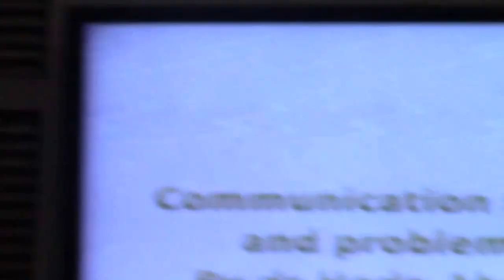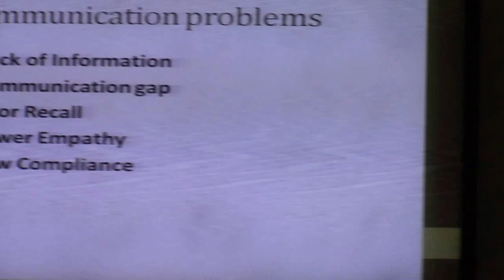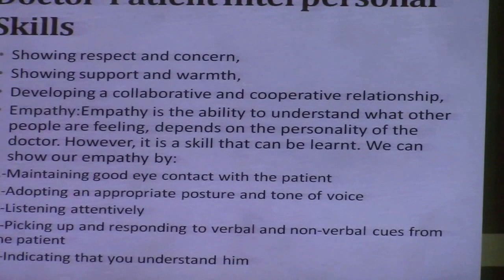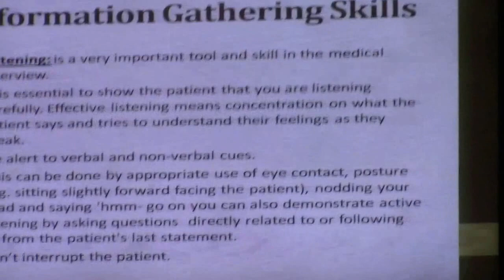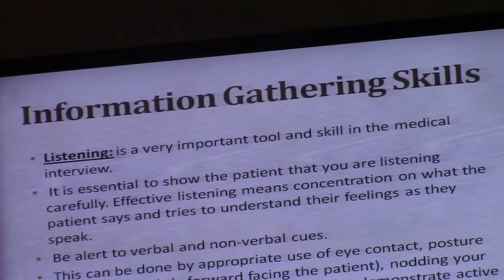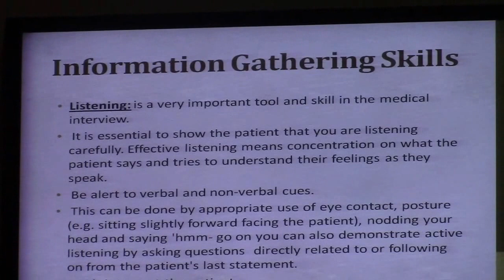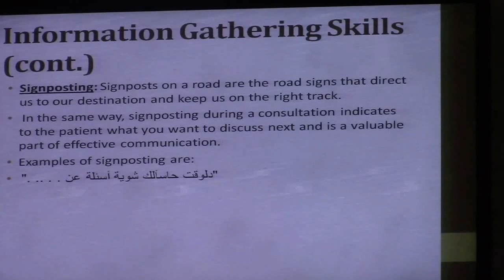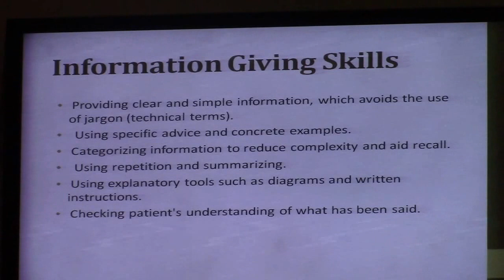Psychology 17 11